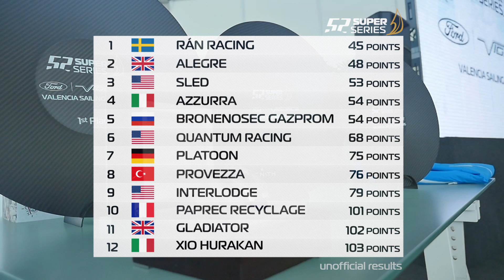Highlights of the final day | Ford Vignale Valencia Sailing Week